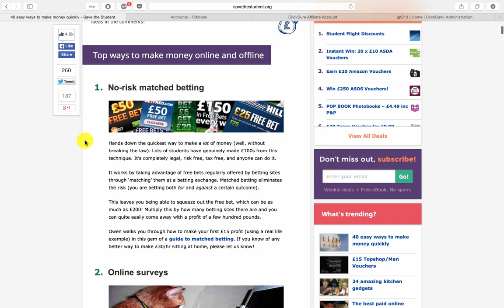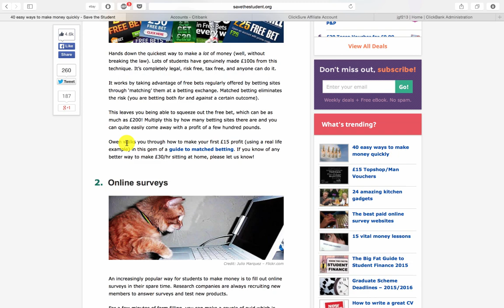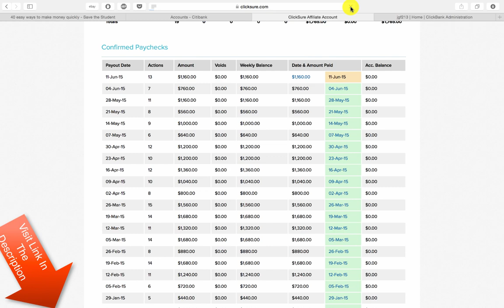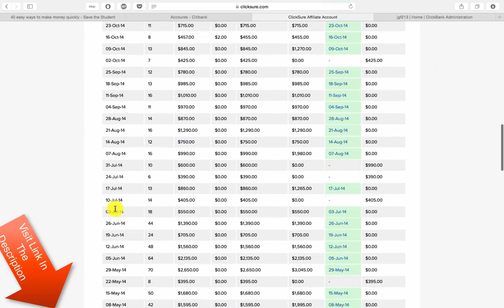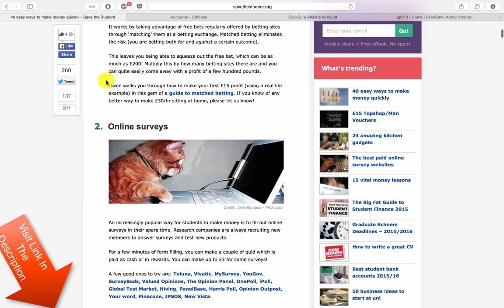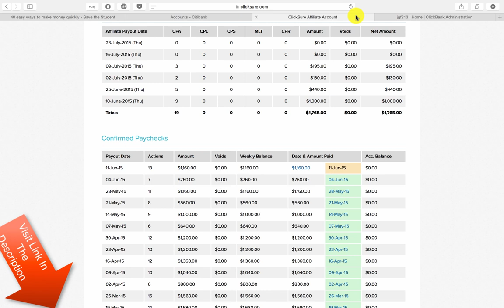Ideas to make money that actually work! No more BS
There are some basic ideas to make money, so before I propose my way I thought I should add 3 more ideas besides what is on the video

So you need to make some serious cash quickly but you don’t have the time to find or work a part-time job.  No worries!  Because so many other people often find themselves in the same predicament, several legit ways to rake in substantial amounts of money have been created in the last few years.  Thanks to the Age of Information, it isn’t too difficult to boost your bank account right from the comfort of your own home.
1. Get Crafty on Etsy
Do you have a special talent for making high-quality arts and crafts?  Well, now is the time to cash in on that awesomeness.  When you sign up for an account on Etsy (which is completely free by the way), you can do more than just buy what other people make.  There is even an easy-to-use app that is specifically designed to help you showcase and sell your items to other users fast. You get to set your own prices, control your own pace, and keep the momentum going as long as you need to make extra cash.
2. Test Websites
Websites young and old need someone to perform simple tests on the front-end, and they are willing to pay for it too.  In some cases, testers can make as much as $10 in as little as 20 minutes.  The best part is that you really don’t need any special knowledge to get it done.  You will probably have to take a short practice test before you get started, but it is worth your time in the end.
3. Sell Your Photos
Ever wonder where those pictures in new photo frames come from?  Well, a lot of people have potential cash sitting in their phones and don’t even realize it.  Did you know that some companies are willing to pay good money for the pictures in your photo albums?  This legit option doesn’t require much but your permission and a quick upload of the images you choose.  Your pictures are then used for various creative projects while you remain anonymous the entire time.  The amount of money you make is completely up to you.  If you really want to cash in on this opportunity you can even start taking some pictures in your spare time to sell right away.

These ideas are great but nowhere near as good as this